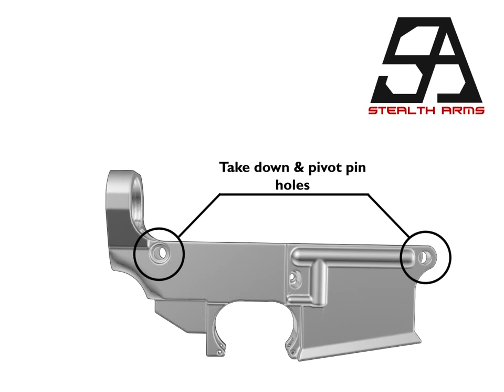AR-15 80% Lower Receiver - Features Video (Stealth Arms)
Video detailing the features of the Stealth Arms' AR-15 80% Lower Receiver.

Stealth Arms is your leading manufacturer of 1911 80% Frames, Jigs, & Parts as well as AR-15 80% Lower Receivers, Jigs, & Parts and is your one-stop shop for everything needed to complete your custom 80% builds!

**Stealth Arms also has a YouTube Challenge where the best video review of a Stealth Arms' product receives a FREE 1911 frame or Phantom Jig.

Stealth Arms sells all of the following high quality products machined in-house to Mil Spec design:

1911 Series:
  1911 80% Government Frame
  1911 80% Tactical Frame
  1911 80% Compact Frame
  1911 Phantom JigTM
 1911 Classic Jig

AR-15 Series
  AR-15 80% Lower Receiver
  AR-15 Jig

1911 Machining Parts
  T-Slot Cutter
  Ball Nose End Mill Cutter